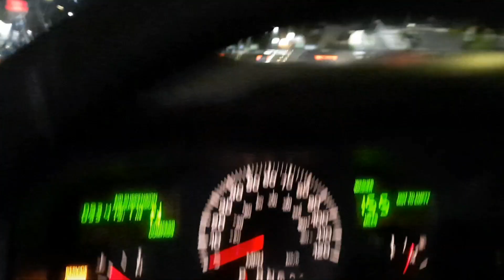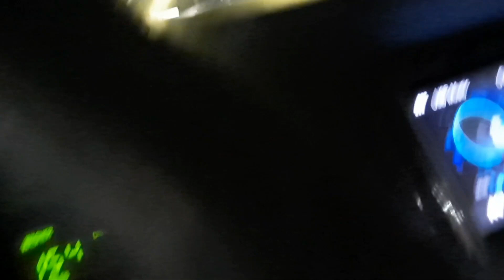Vannuys ⁸Police Had both Entrance Shut down